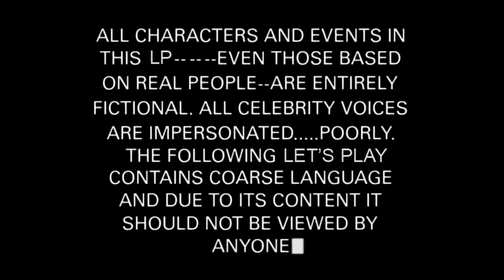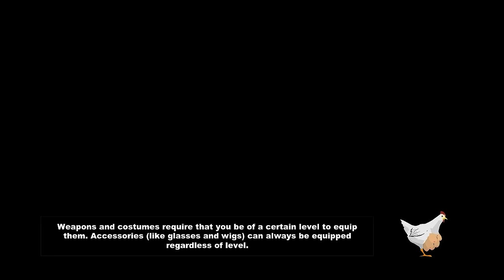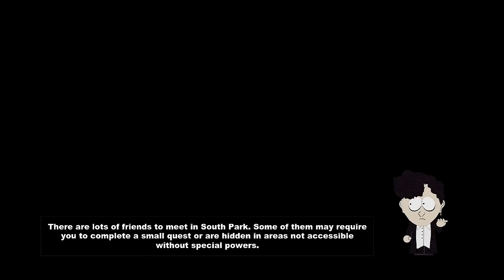South Park Stick of Truth -19 - UNDERPANTS GNOMES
HIDE YOUR EYES, CHILDREN. YOU HAVE BEEN WARNED!
Please leave a like or fav, they really help and are always appreciated!